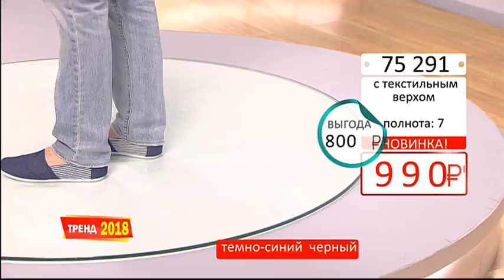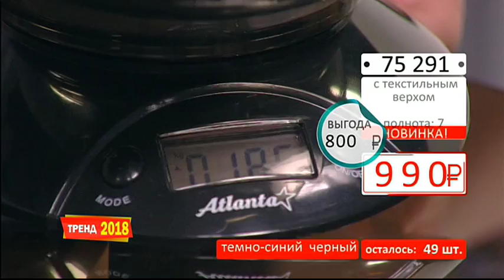Полуботинки мужские с текстильным верхом0602 (Copy 1)